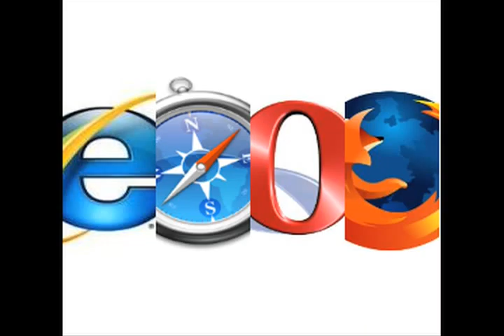Tech Tuesday 3-24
Back after a week off from PSSAs